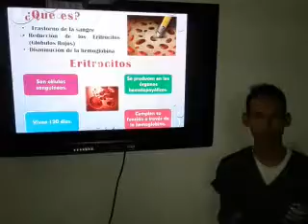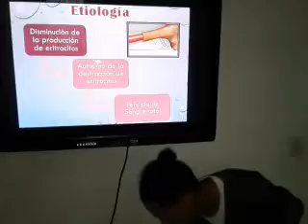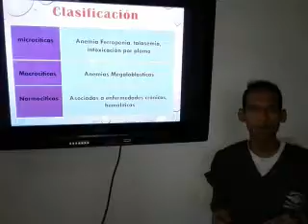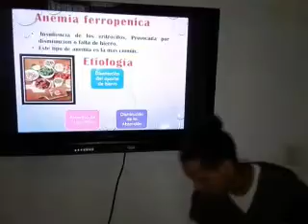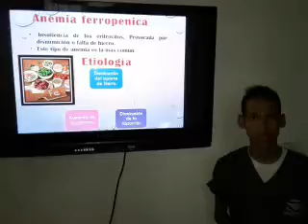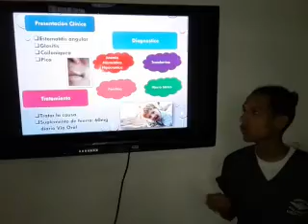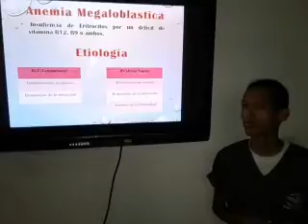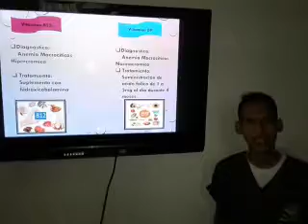Anemia. II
Hola soy jose luis rivas y en esta oportunidad le quiero compartir sobre la anemia